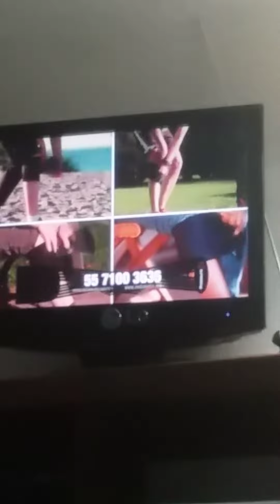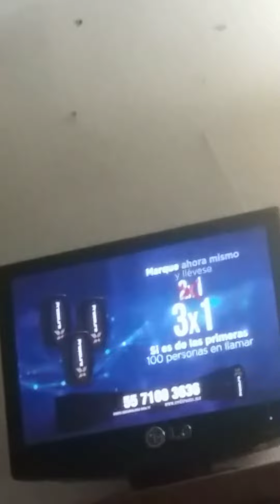The program break makes me... SCREAM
Aaaa

Coming soon this halloween and shocktober